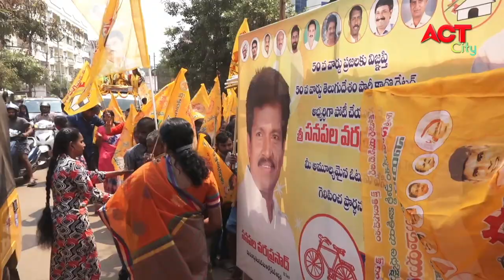MORNING ACT CITY VIZAG NEWS 07-03-2021